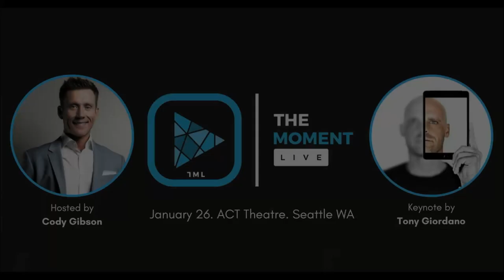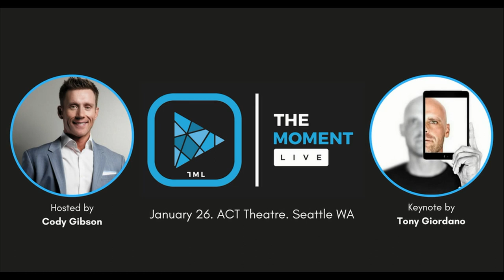The Moment - Tony Giordano - Interview Part 1 of 2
The Moment - Episode #30 with Tony Anthony Giordano. Part 1 of 2. Tony is the President and Founder of The Opulent Agency in Beverly Hills and the author of the best-selling book, "The Social Agent". He will also be the keynote speaker at our upcoming event The Moment LIVE, Jan 26th, 2018 at The ACT Theatre in Seattle, WA. This man is a wealth of knowledge when it comes to social media marketing and has a heart to share it with the real estate community.

Our real estate talk show "The Moment" captures a glimpse into the lives of some of the top real estate professionals in the business. They share their setbacks as well as their successes with the hope of inspiring those of you that are also pushing your way to the top.

Visit the Real Estate Social Facebook, Youtube page or website every Wednesday at 11am to watch each new episode.

to access endless networking & educational opportunities, community events, industry discounts and much more.

Join us @ The MOMENT LIVE! Jan 26, 2018, at the ACT Theatre in Seattle, WA